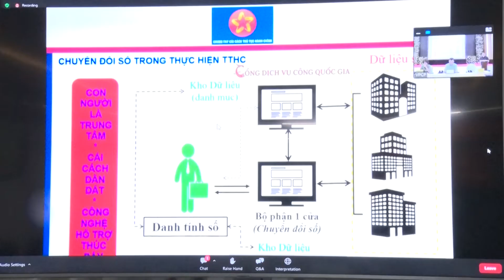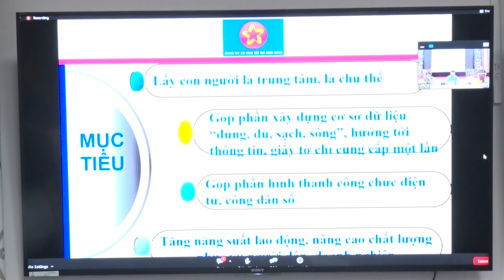Hội thảo trực tuyến chia sẻ kinh nghiệm Số hoá, kết nối, chia sẻ dữ liệu phục vụ giải quyết thủ tục